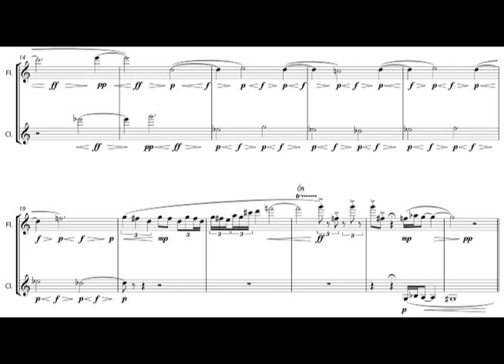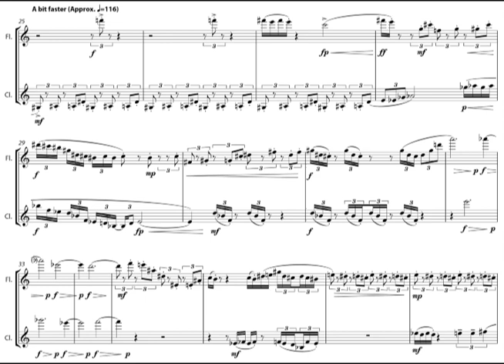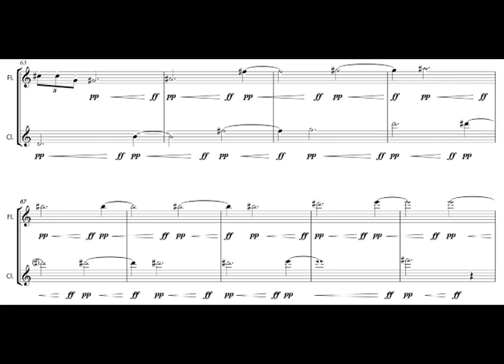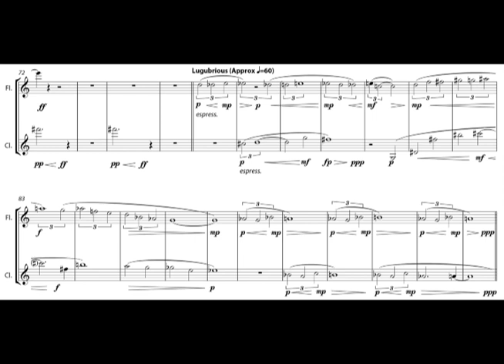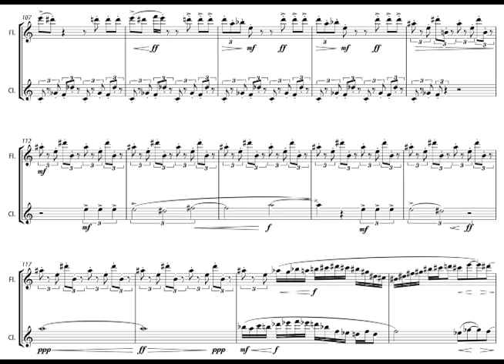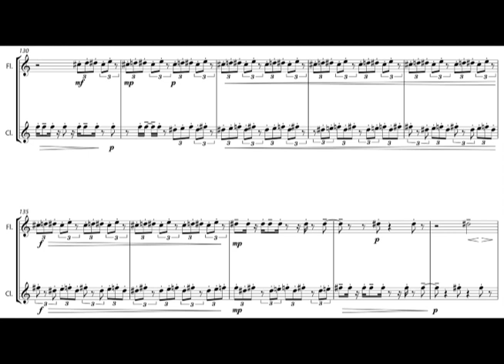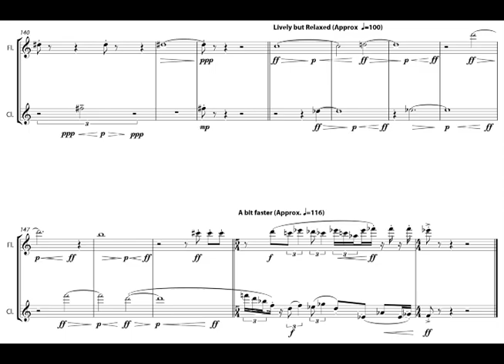Jason Barabba - Organism for Flute and Clarinet (2010) [Score-Video]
Jason Barabba - Organism for Flute and Clarinet (2010)

Nicole Riner, flute
Blake McGee, clarinet